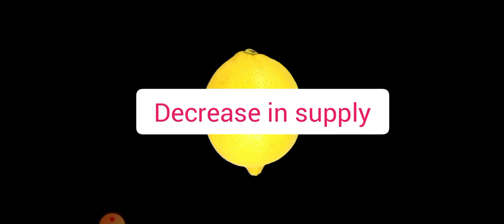lemon price per kg today|lemon price hike reason|hike in lemon price|high lemon price